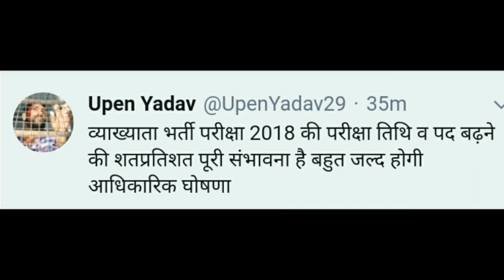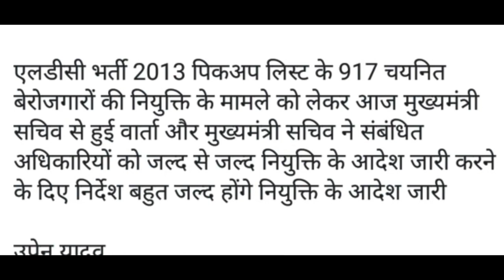फर्स्ट ग्रेड व्याख्याता की तिथि बढ़ी आगे देखिए ऑथेंटिक न्यूज़ खुशखबरी खुशखबरी रश्मि तुमने